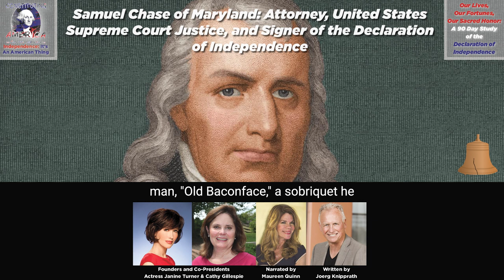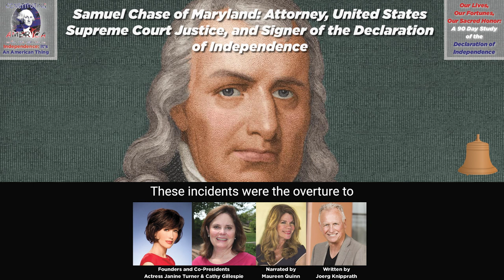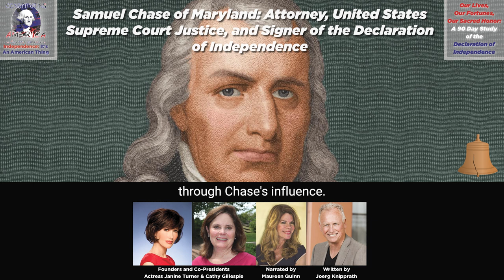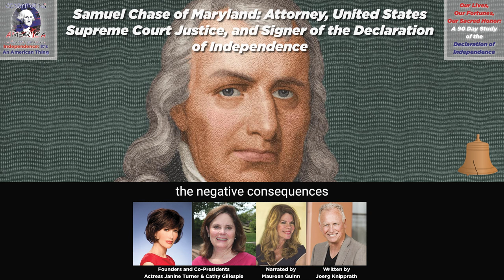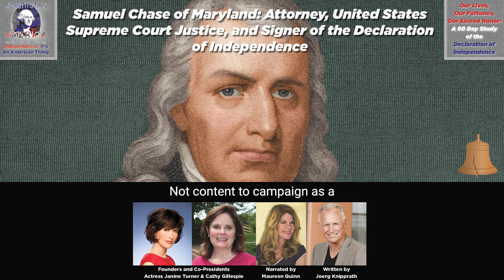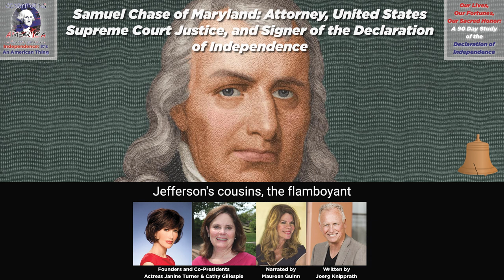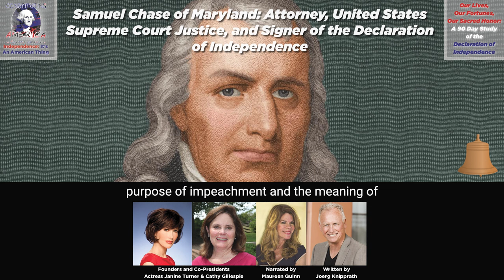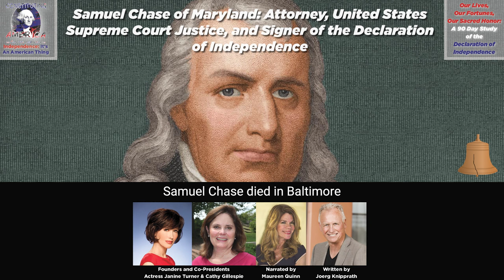Joerg Knipprath | Samuel Chase of Maryland: Attorney, United States Supreme Court Justice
Samuel Chase of Maryland: Attorney, United States Supreme Court Justice, and Signer of the Declaration of Independence. Essay 67 of 90.

Today's essay by Joerg Knipprath is narrated by Maureen Quinn.